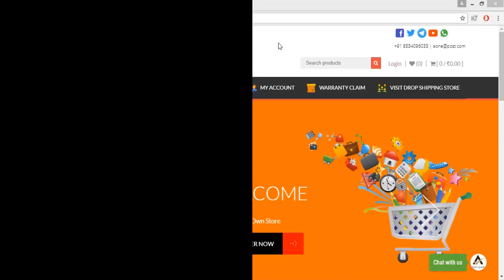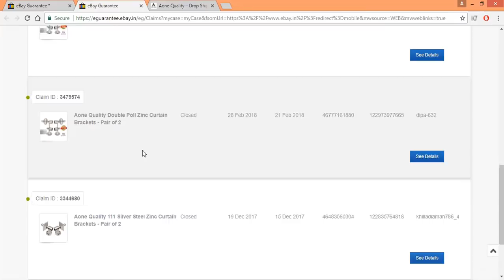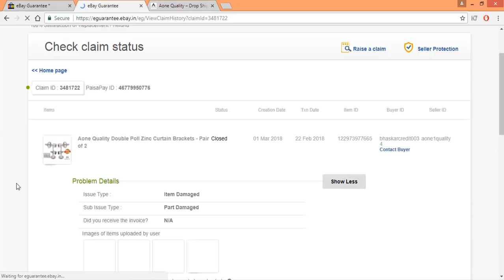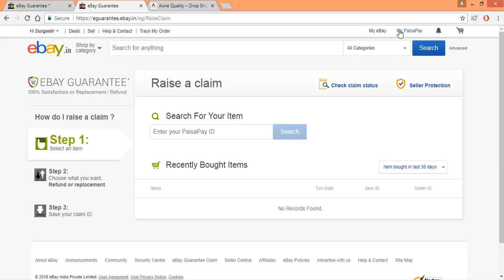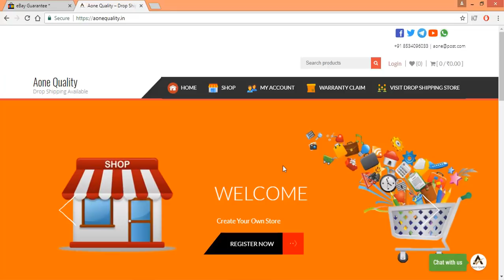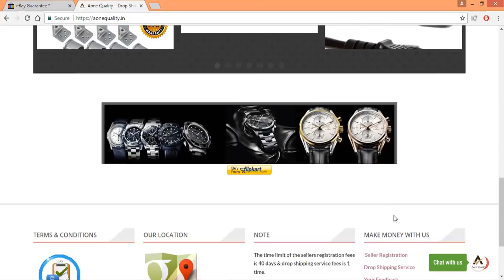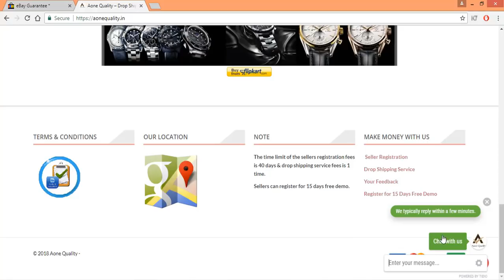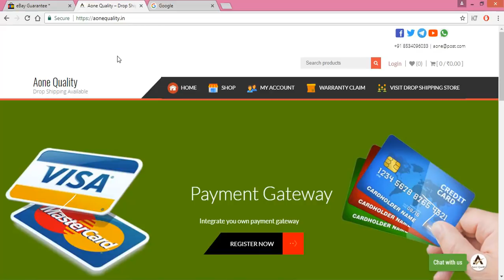eBay experience | our store update | Suggestions for new sellers